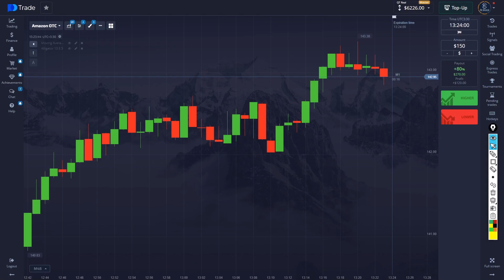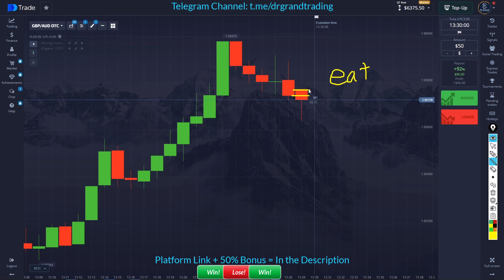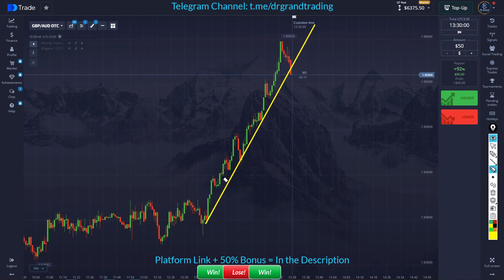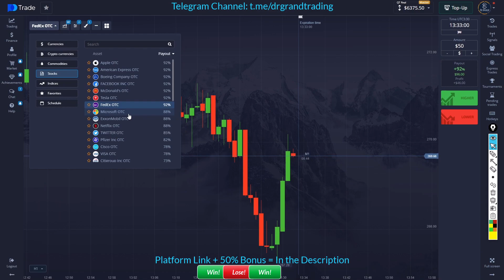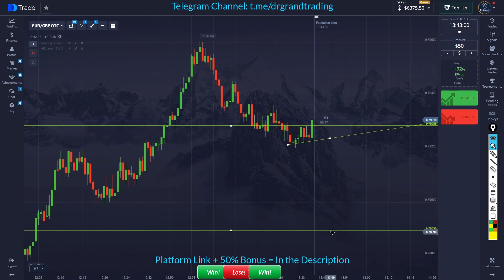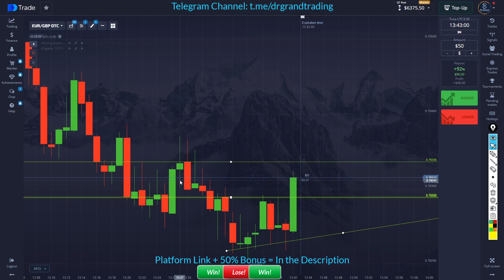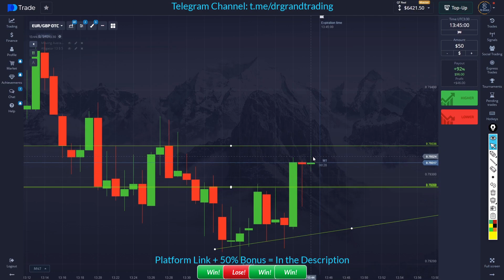Live Trading + Quick Tips - Binary Option strategy in Pocket option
In this video, I share my best tips and strategies for making money through trading. As someone who has been involved in the trading world for years, I've learned a lot about what works and what doesn't. In this video, I share my insights and experiences to help you become a more successful trader.

Whether you're just starting out or you're a seasoned pro, this video has something for you. I'll cover everything from candlestick psychology to risk management to help you maximize your profits and minimize your losses.

By the end of this video, you'll have a better understanding of what it takes to make money through trading and how you can apply these concepts to your own trading strategy.